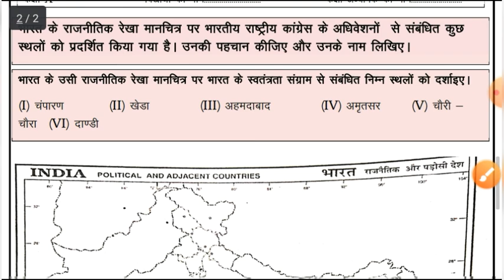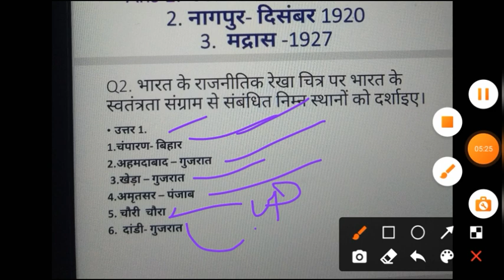Class 10 SSt Worksheet-52 Hindi Medium | Worksheet-52 Class 10 Social Science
Class 10 SSt worksheet-52 Hindi Medium || 10 Class SST Worksheet-52 || Answer/ Solution | S.S.T |

open the link and Complete your worksheeet